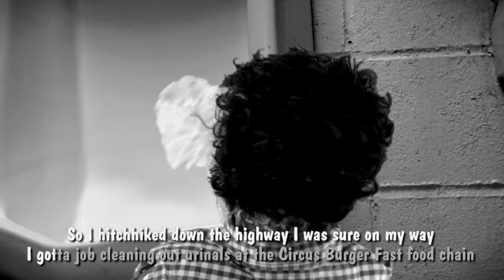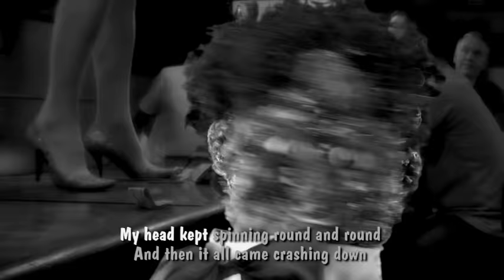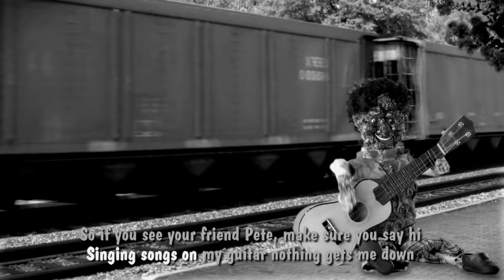Pete The Meat Puppet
Diesel proudly introduce Pete, a meat puppet, and his sing-a-long tale of dark confessions from life in the fast lane. More tales from the darker side of Diesel